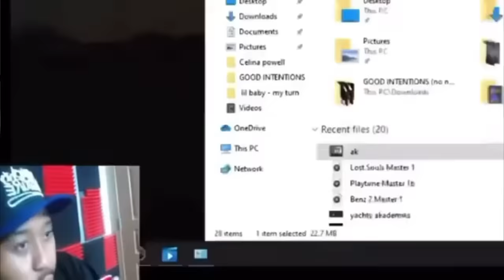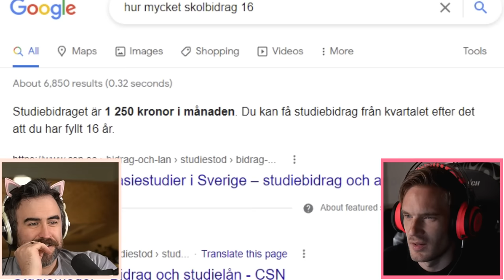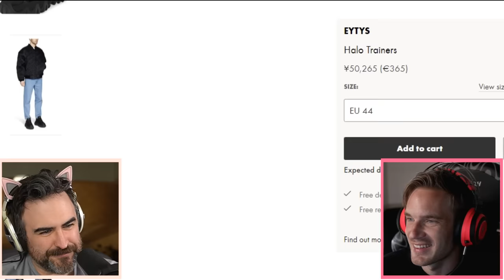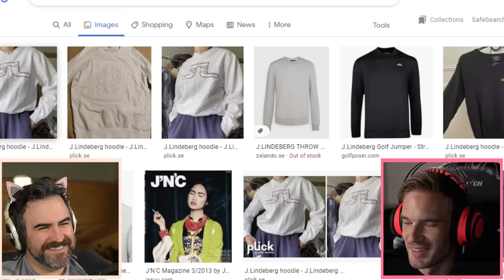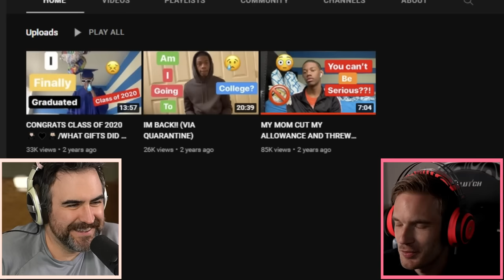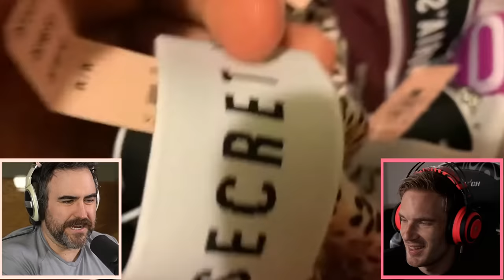Kid wants $1500 Allowance, to Buy Gucci Shoes....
AD - 🌏 Get exclusive NordVPN deal here ➵ It’s risk free with Nord’s 30 day money-back guarantee!✌